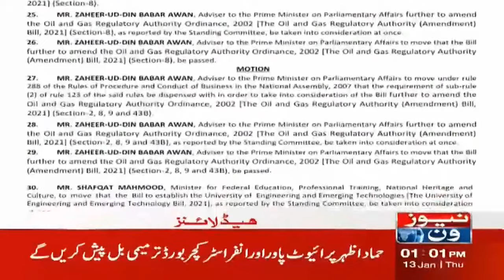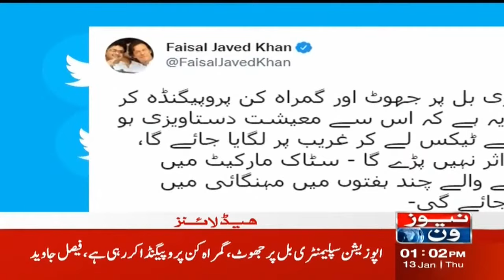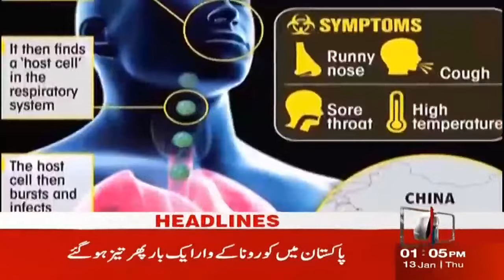NewsOne 1 PM Headlines | Protest | 13 January 2022